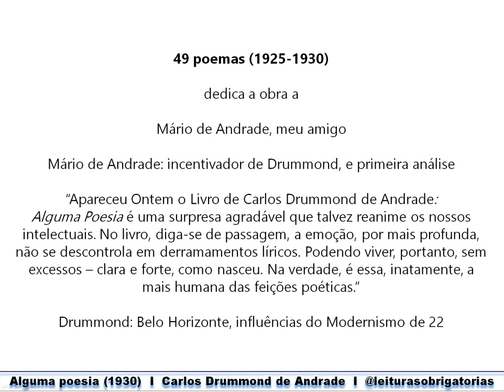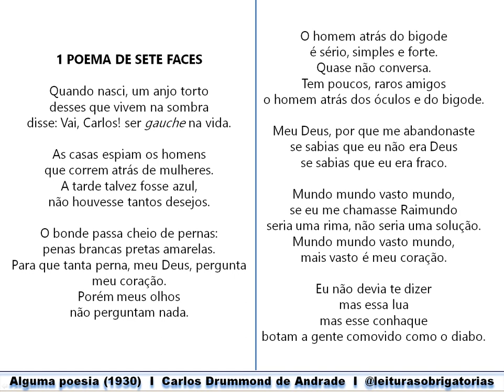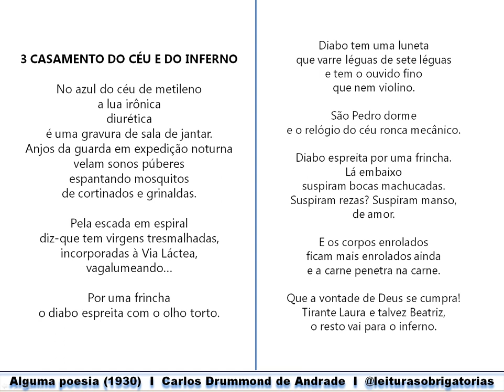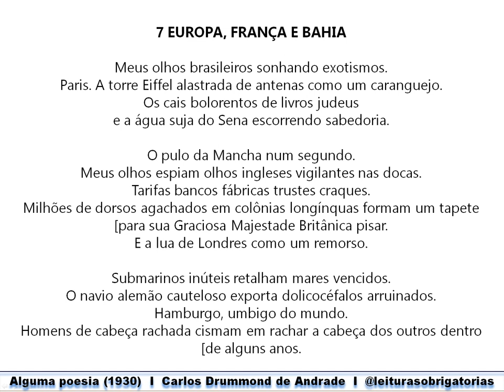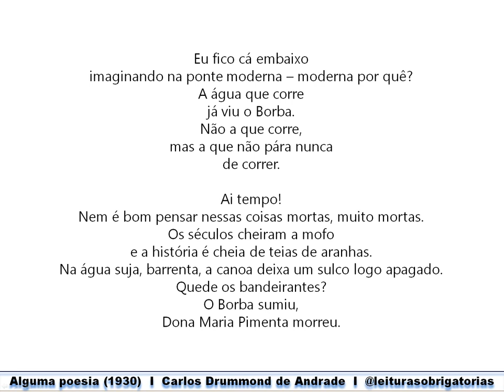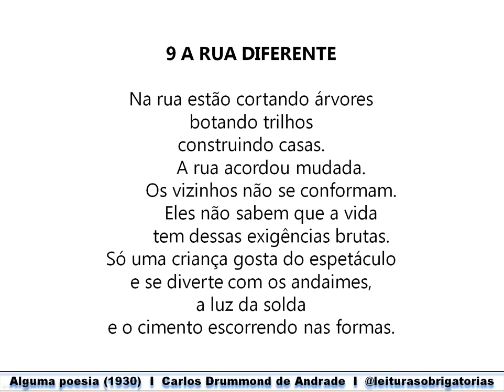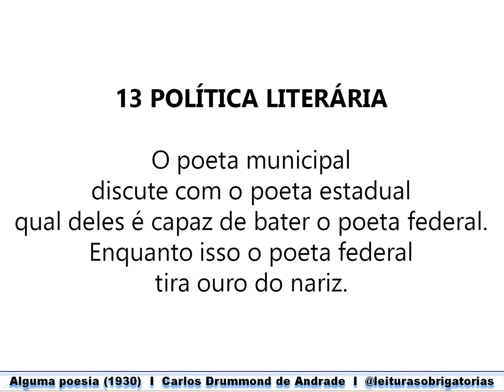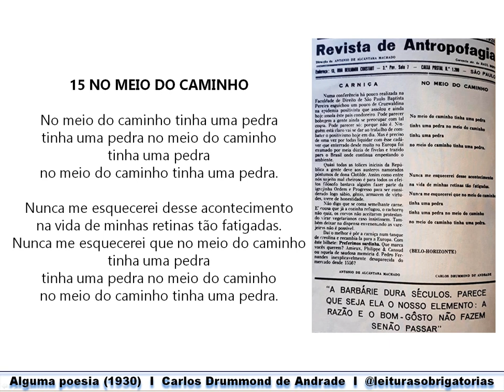Alguma poesia, de Carlos Drummond de Andrade. (videoaula 1 - partes 2, 3 e 4 apenas para membros)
Alguma poesia, de Carlos Drummond de Andrade. (videoaula 1 - videoaulas 2, 3 e 4 apenas para membros)
Poemas 1 a 15